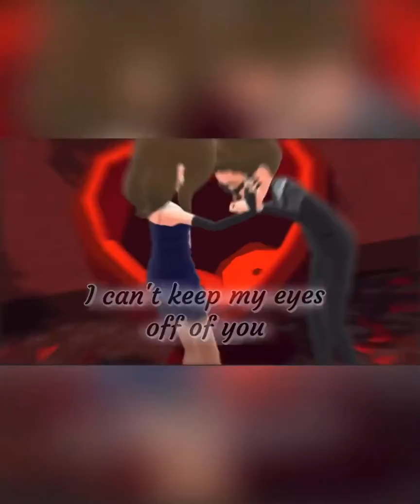HotelHideaway Music Lyric Video - You and Me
A full Hotel Hideaway Music Lyric Video, for this valentines, 2020. Our accounts together, doing the new dancing gesture to our song.
A full Hotel Hideaway music lyric video!

Song;You and Me by Lifehouse.

Game: Hotel Hideaway
(Our users; Swaice & Swaicette) Plus our alts; Grandpa Swaice, Grandma Swaicette, Lukiiee and JoiieeJo.